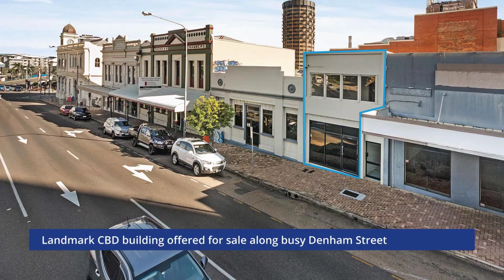72 Denham Street, Townsville City - For Sale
Stand Alone CBD Professional Office

* Landmark CBD building offered for sale along busy Denham Street
* 133m² building located over two levels
* 102m² land area
* Principal centre (CBD) zoning
* Ideal for an owner occupier that wants to own in the city
* Freehold property in a prime position in Townsville's CBD
* Used as a professional office in the past
* Dual amenities on both ground and first floor
* Kitchenette on first floor

For further details or to arrange an inspection, please contact Shaun McLaren at Colliers.

*Markups / boundaries indicative only